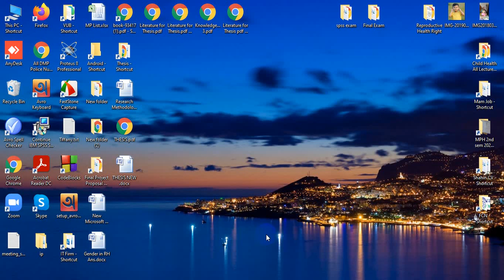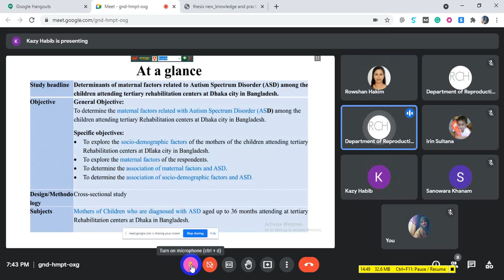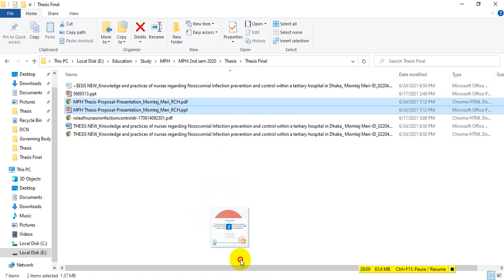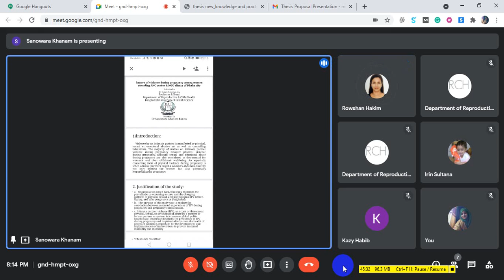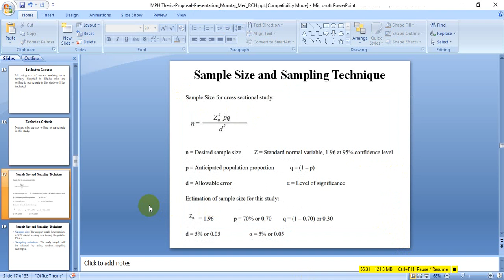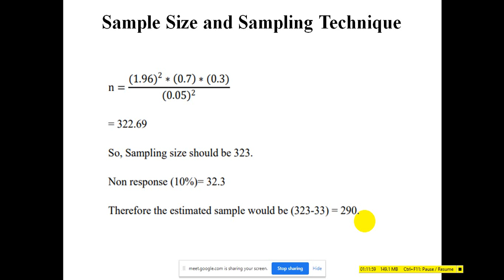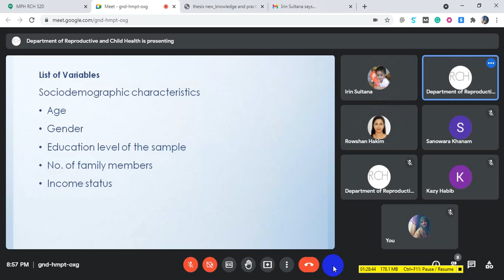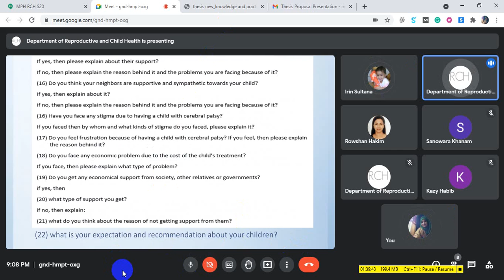Thesis 2021 06 24 210956